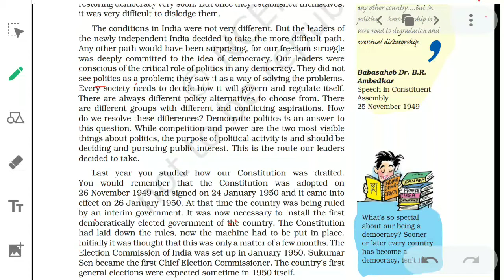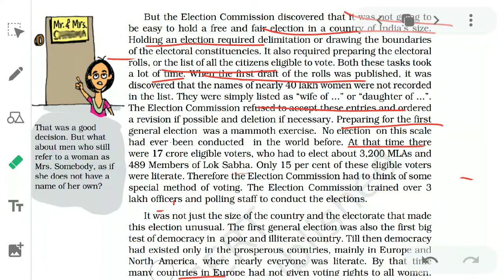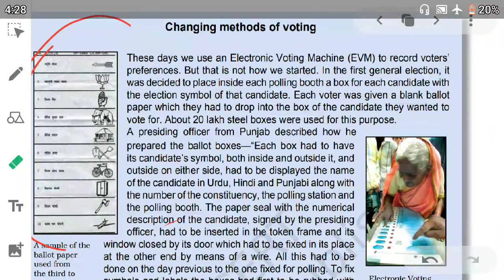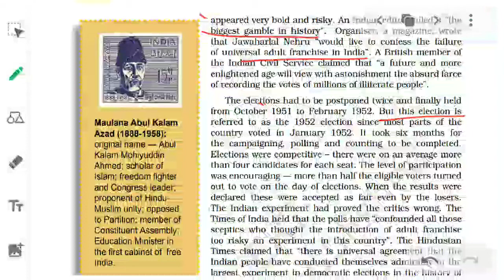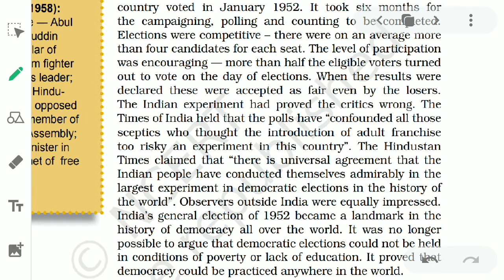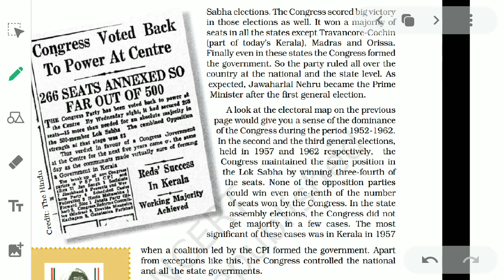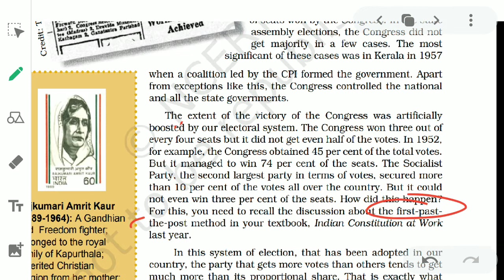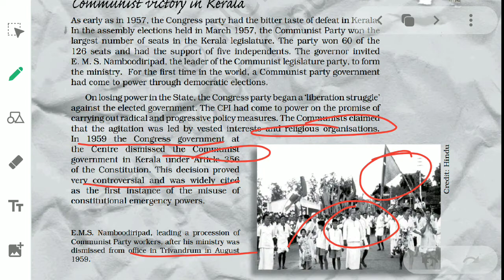12th class political science ncert CHAPTER-2( PART-2)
19 July 2020 By Dr savitri sheokand